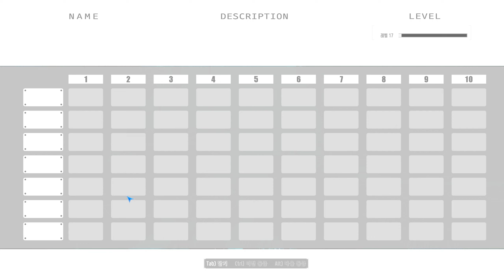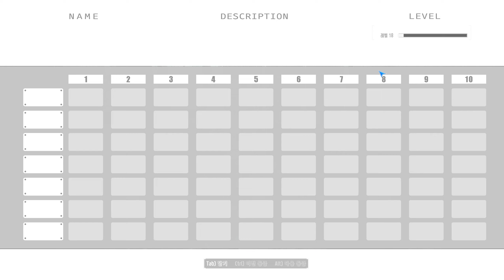Fallout 4 Desperate Survival Story #4 - 24.01.12